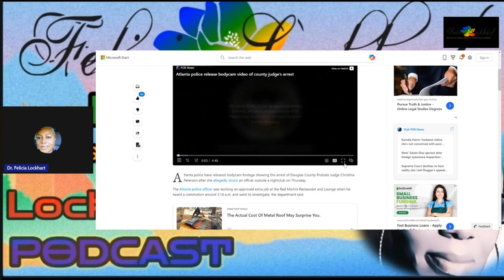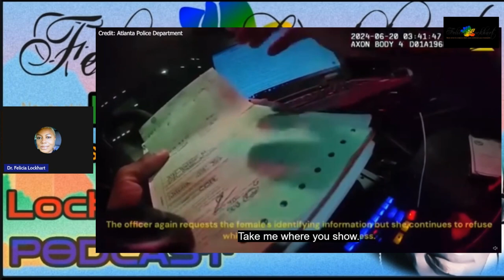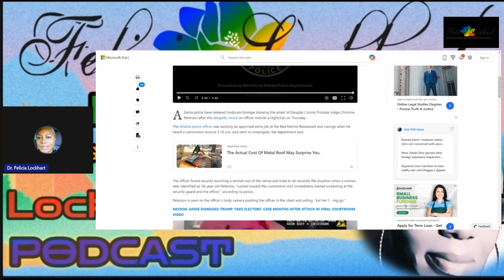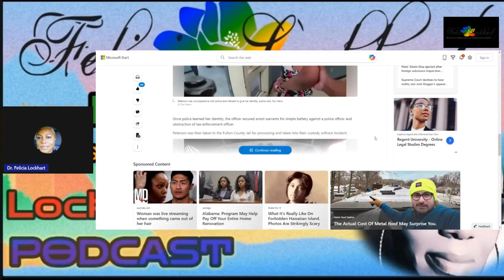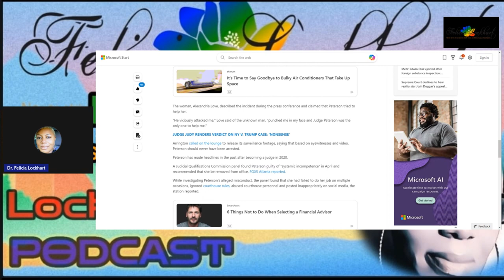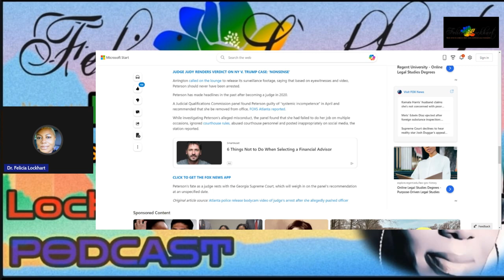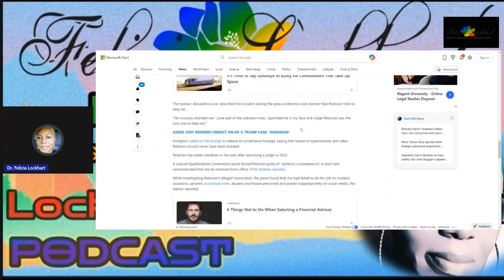CHRISTINA PETERSON'S ARREST VIDEO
Support Felicia's work here
$lockhartperspective
                 OR

Discover the shocking truth behind Judge Christina Peterson's arrest in Atlanta. In this exclusive footage from the Atlanta Police Department, we delve into the dramatic events of that fateful morning. Judge Peterson, known for her controversial tenure, is seen in a heated altercation with law enforcement, leading to her arrest on charges of simple battery and felony obstruction.

- **Key Highlights:**
  - Arrest footage showing Judge Peterson's confrontation with police.
  - Detailed commentary on the incident and its implications.
  - Insights into Peterson's past controversies and legal challenges.

Will this case go to a jury, or will there be a plea bargain?

CHAPTERS:
0:00 - Intro
5:27 - Article Overview
9:51 - Join Us This Wednesday